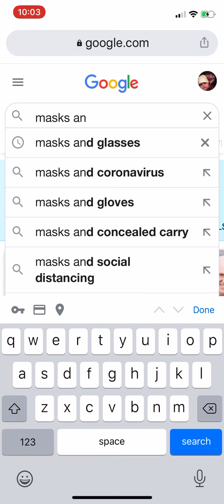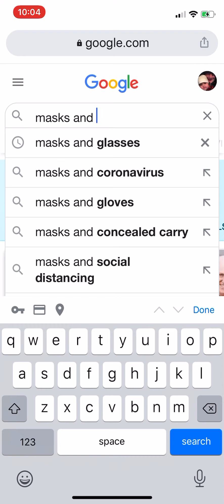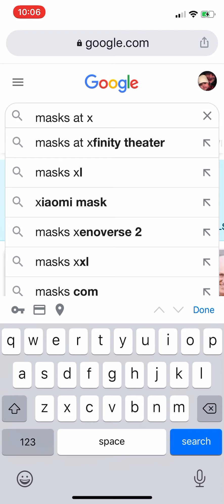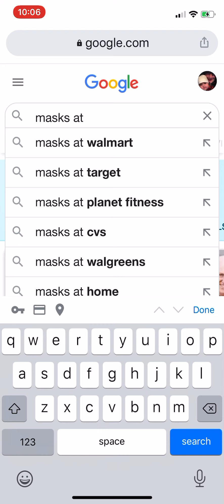masks are... masks and... masks abound!?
Ask Sam!